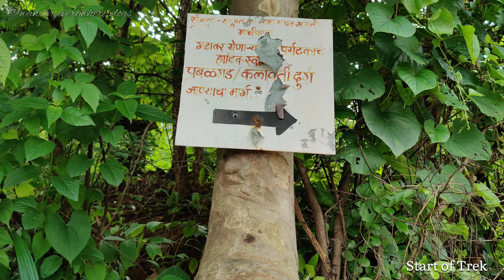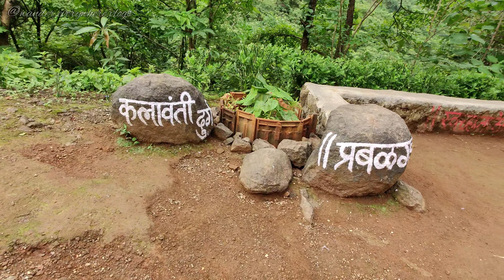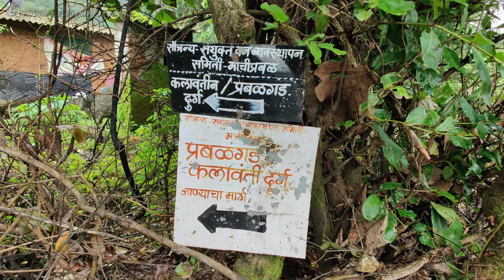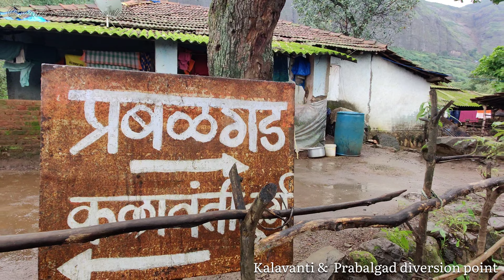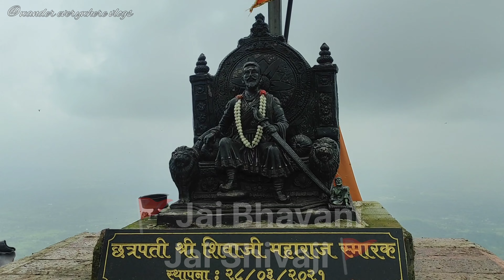Kalavantin Durg trek monsoon | कलावंतीण दुर्ग | Best trekking spot nearby Mumbai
One of the fascinating & attractable spot near Mumbai where anyone can reach either by there personal vehicle or by public transport.

Since the location at which kalavantin situated is easily accessible, so one can think for one day trip to it.

Best during Monsoon as well as In Winter it's fantastic place to spend a day or two.

For reaching kalavantin from Mumbai by train first reach to Panvel. Outside of Panvel railway station lots of Richswas & taxis are available. They took upto parking spot of Kalavantin fort.

You can also reach using Bus which run between Panvel and Thakur wadi. But frequency of buses are less.

From Pune you can come by Personal vehicle or By railway.

For person coming by railways can deboard at Panvel Junction and has to follow same option above.

Coming by road also feasible. One can come either by expressway or by old Mumbai- Pune highway.